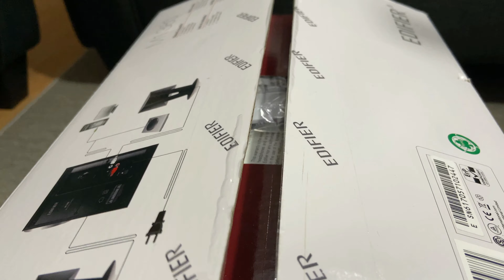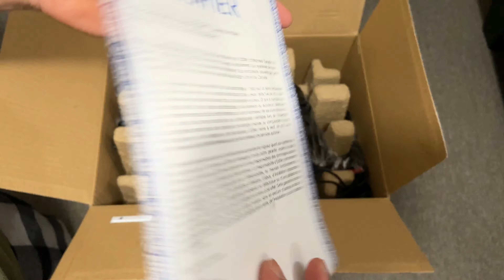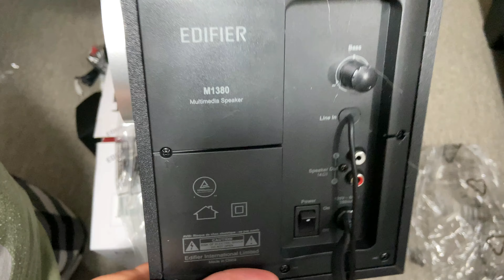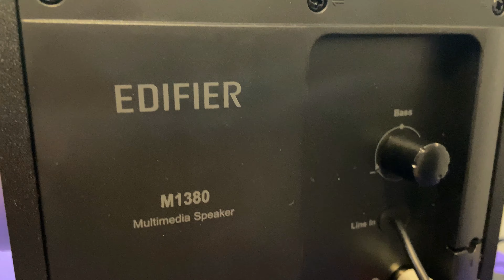Edifier M1380 2.1 Channel Multimedia Computer Speaker System | Unboxing and Sound Test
The Edifier M1380 is an entry-level 2.1-multimedia speaker system with total power output of 28 watts RMS, making it a perfect addition to any PC setup. The wooden subwoofer with front bass reflex port further enhances bass performance. Satellites offer clear midrange and smooth high frequency detail.

The M1380 delivers rich sound quality for a modest outlay
MDF wooden enclosed subwoofer with front bass reflex port to deliver rich and detailed sound
Two full range satellites tuned and matched to the subwoofer for clear rich audio